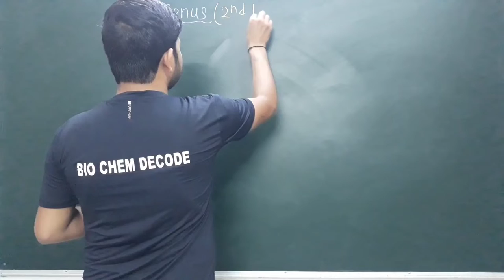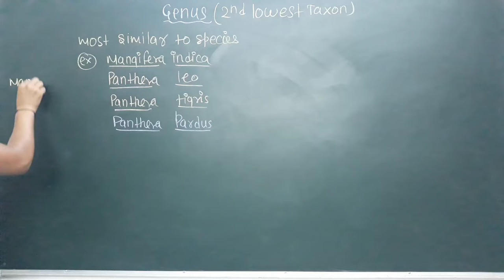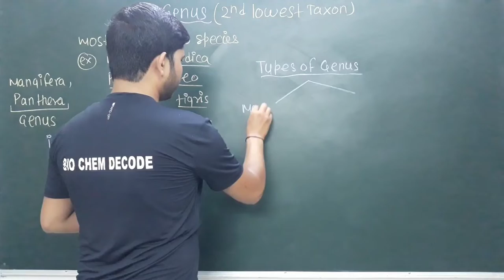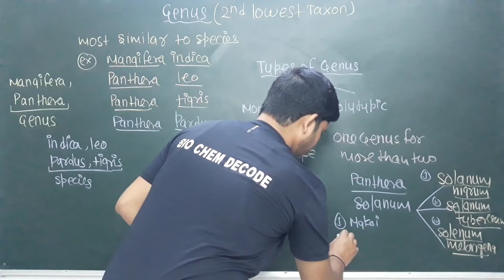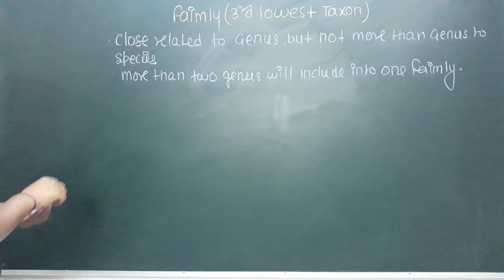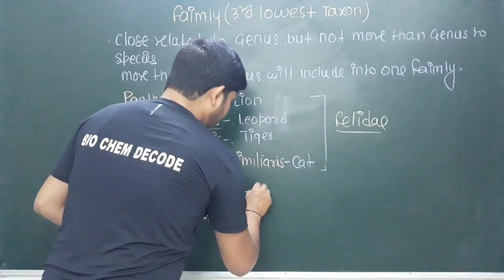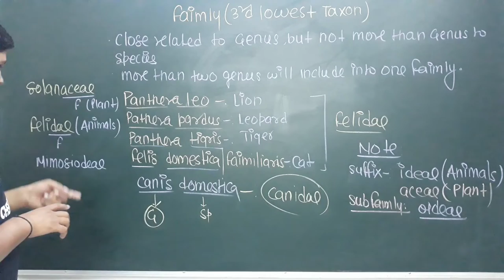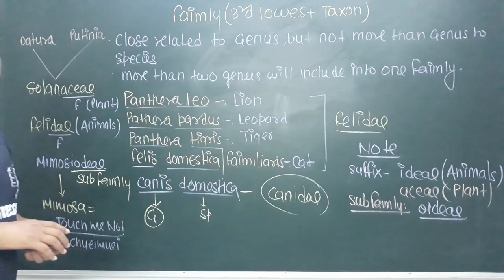Class 11th/NEET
Discription: in this lecture we will discuss about the genus and family.
Genus: Monotypic Genus
Polytypic Genus